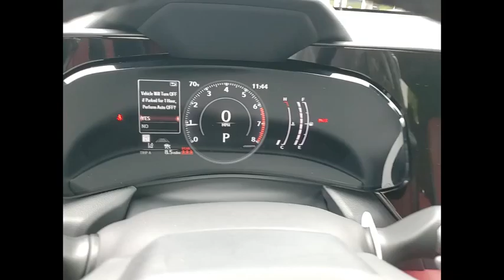2025 Lexus NX 350 Schaumburg IL 250104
2025 Lexus NX 350

Woodfield Lexus
350 E. Golf Rd

COLD AREA PACKAGE|LEATHER HEATED STEERING WHEEL |WIPER / WINDSHIELD DEICER|ACC PKG (2T)|ALL WEATHER FLOOR LINERS|ALL WEATHER CARGO MAT|DOOR EDGE FILM BY 3M|REAR BUMPER PROTECTOR|CARGO NET|MUD GUARDS|REAR PUDDLE LAMP|POWER TILT-AND-SLIDE MOONROOF|WIRELESS CHARGER|WHEEL LOCKS